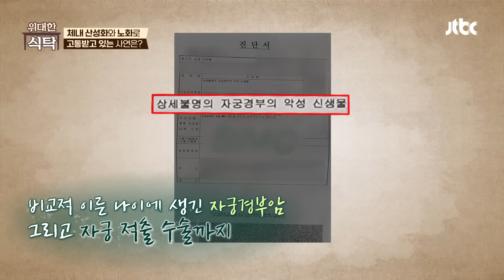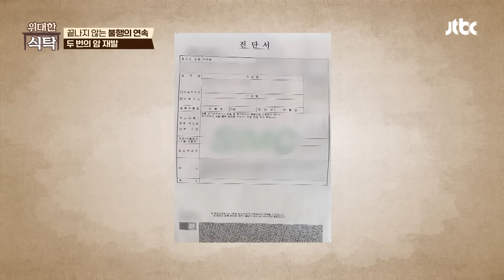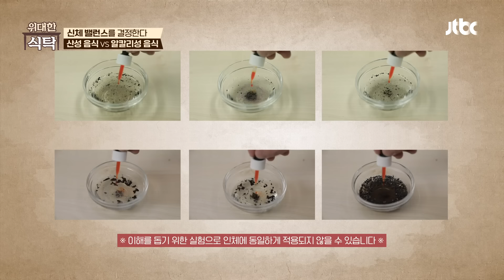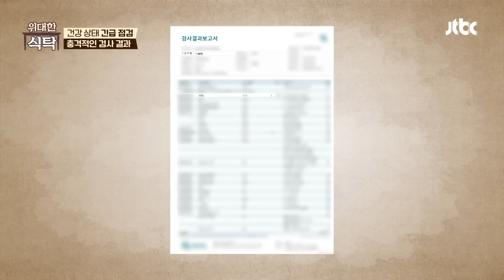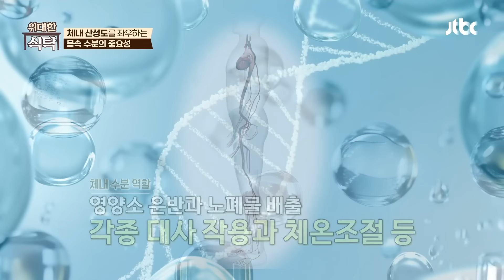두 번의 암 재발... 인생의 고비를 겪고 있는 주인공 | 위대한 식탁 131회 | JTBC 240824 방송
두 번의 암 재발... 인생의 고비를 겪고 있는 주인공